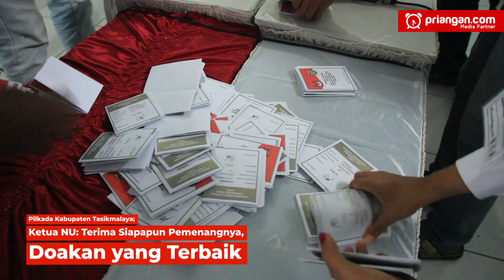Pilkada Kabupaten Tasikmalaya; Ketua NU: Terima Siapapun Pemenangnya, Doakan yang Terbaik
Pemungutan suara dalam pilkada Kabupaten Tasikmalaya telah lama tuntas. Rekapitulasi suara pun sudah selesai dan diputuskan bahwa pasangan Ade Sugianto dan Cecep Nurul Yakin sebagai pemenang dengan perolehan 315.332 suara. Di peringkat kedua ada Iwan – Iip yang mengumpulkan 308.259 suara, Azies – Haris 221.924 suara, dan Cep Zamzam – Padil Karsoma 113.571 suara.